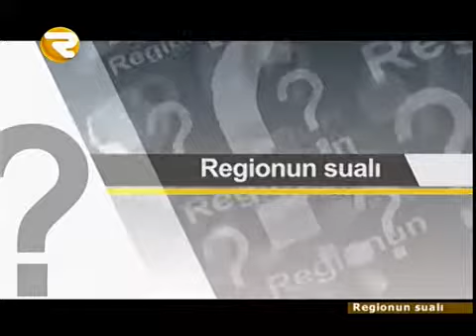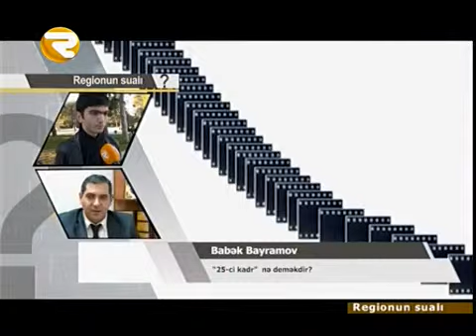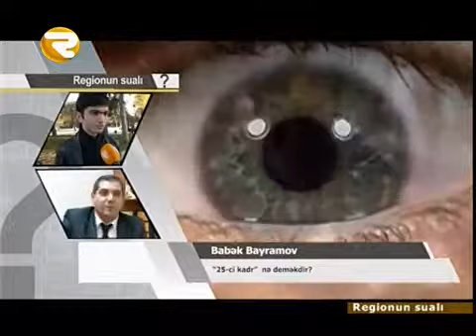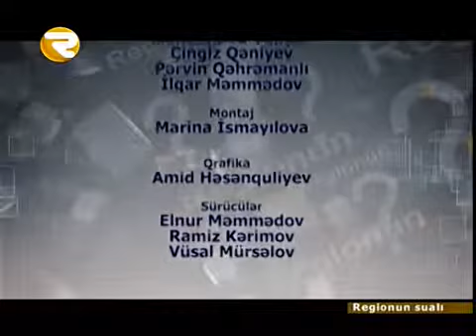Regionun suali 27 11 14